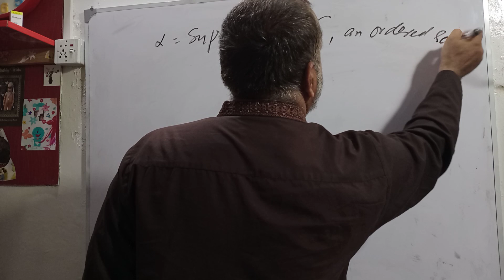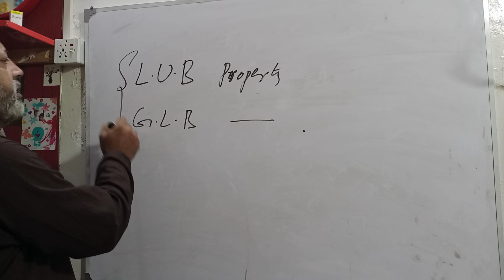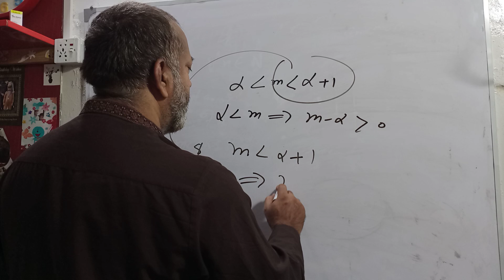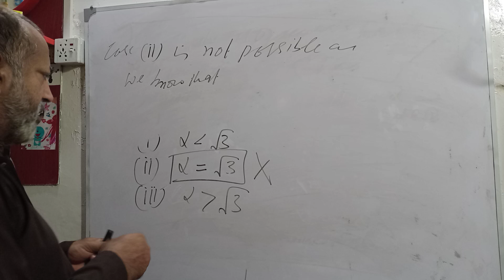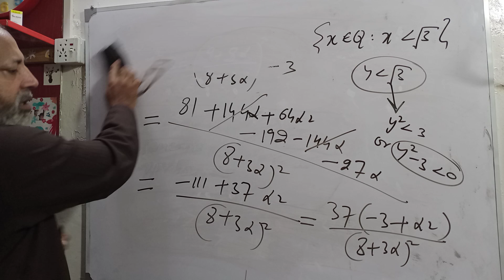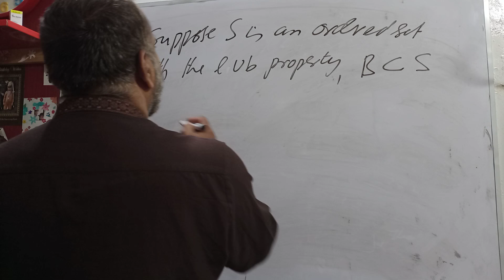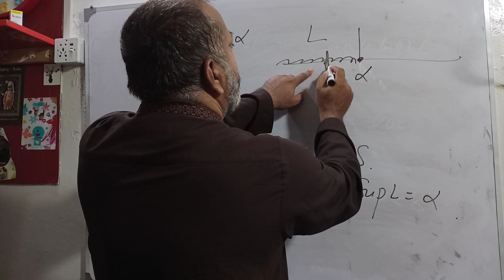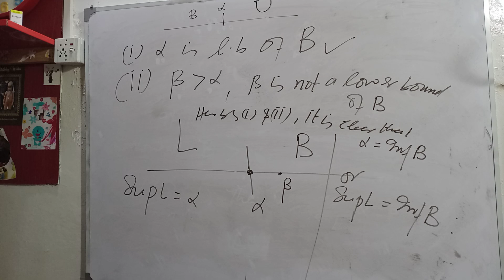Complete and Incomplete Ordered Fields (Real Analysis Lec-09)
In this lecture, we will discuss the concepts of Infimum, Suprimum, Unboundedness, Gaps In Q, Lub property, Glb property, Continuum property, A relation between Infimum and Suprimum and related concepts.